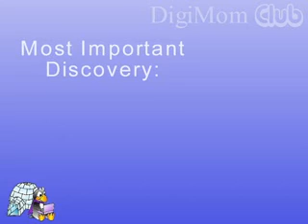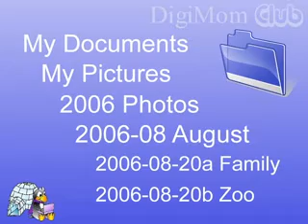Organizing Digital Photos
DigiMom method for organizing digital photos on the computer.